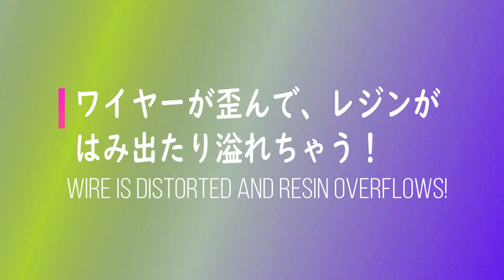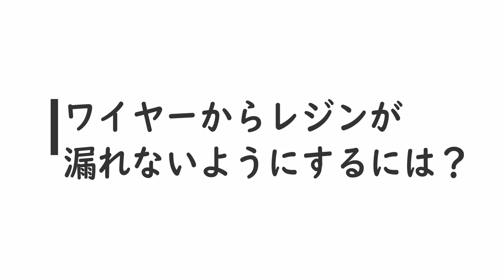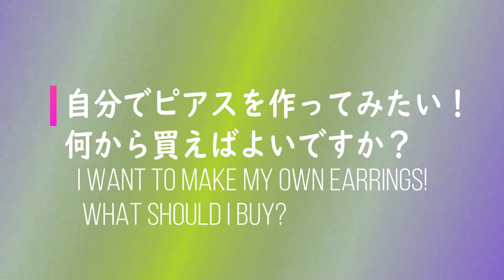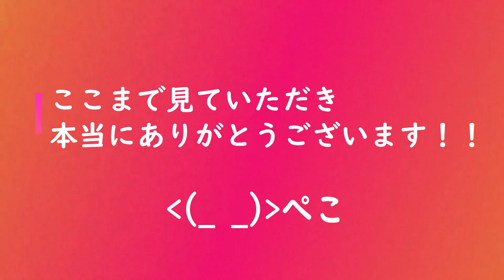🌹【UVレジン】質問返答後編！初心者の方向けのものも♡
前回の質問返答動画にいただいたコメント、とっても参考になりました！
レジン液っていろいろ試してみたいんですけど、実際高いし(+o+)
お話聞けるのが貴重すぎて、、日本に帰ったらまた購入したいと思います♪

そして今回は、後編です！
あくまでも私流のやり方なので沢山ある方法の中の一つ程度に試してみてください^^
これからレジンを始めたい！っていう初心者の方もぜひ参考にしてみてください♪
※動画が長くなってしまい見にくいかもしれません！悔しい(;m;)!!!

◆ソフトレジン紹介の動画

◆透明感抜群！新しい着色剤【Vitrail】紹介動画

◆カラーアートレジン紹介動画

◆アルコールインク紹介動画